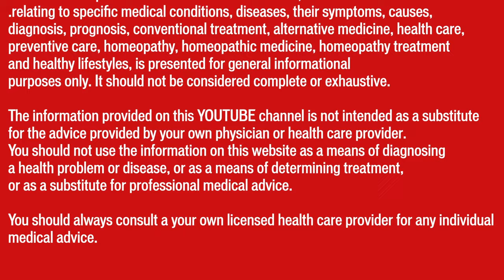सर के बाल झड़ना || Alopecia / Hairfall || Natural Homeopathic remedies || होम्योपैथिक उपचार